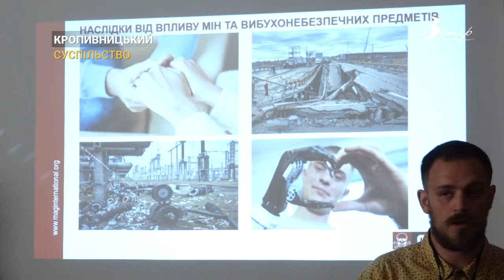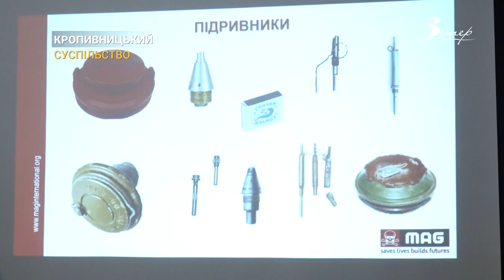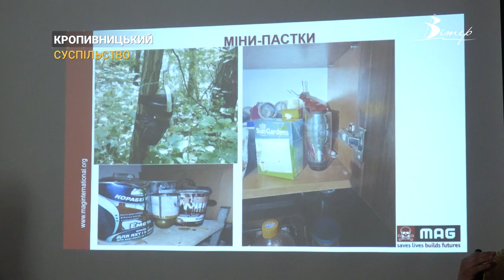Як не підірватись на міні чи іншому вибухонебезпечному предметі навчають у Кропивницькому | CBN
Лекцію з мінної безпеки проводять фахівці з Міжнародної гуманітарної організації. Mines Advisory Group займається розмінуванням у 35 країнах світу. Наразі 30% не окупованої території України забруднено вибухонебезпечними речовинами. За площею - це територія Великобританії. Під час лекції розповіли підліткам про те, як ідентифікувати міни та потенційно загрозливі території, про вибухонебезпечні пережитки війни, ознайомили з правилами поведінки в надзвичайній ситуації.